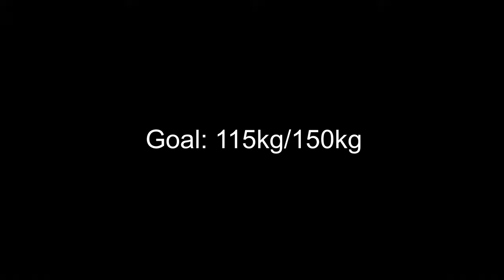Training Log: W1D1 First of the Year, Snatch Work | January 1, 2024